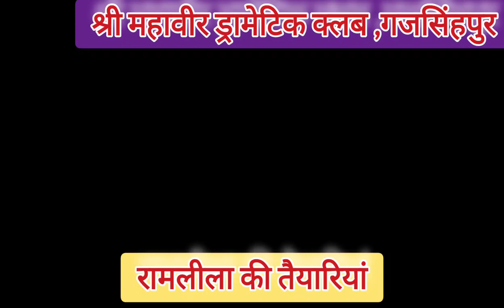प्रभु की प्रार्थना। आये हैं प्रभु हम द्वार तेरे। रामलीला की रिहर्सल।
कलाकार कैसे करते हैं रामलीला की तैयारी? बाली वध पर तारा कैसे बिलख पड़ी?
In this video, We’re going to show you Ram janam. Lila of prabhu ram start from ram avtar of vishnu. At the home of maharaja dashrath ,king of ayodhya. Maharani koushlya, sumitra, kaikai born the ram, lakshman, bharat and shatrughn.

Our channel is about traditional topic We cover a lot of cool stuff like etc ramlila , ramlila live,all festivals and entertainment video .

Satguru

Funny video

Lakh datar

Khatu shyam gouri sakshi

Swami jagdish hari ji maharaj

Tweeter

रामलीला की तैयारी कैसे होती है?